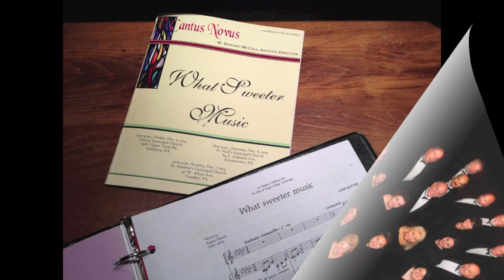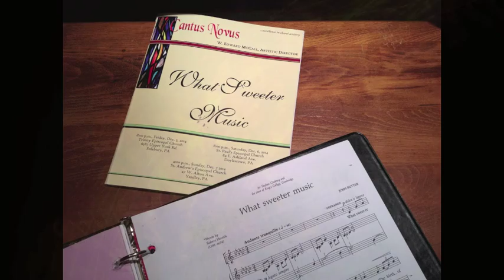Cantus Novus performs What Sweeter Music by John Rutter, December 6, 2014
John Rutter has become synonymous with choral music of the twentieth century.His writing is at once pleasing, affirming and tuneful. For choristers, it is immediately accessible and charming.The lush harmonies and flowing melody fuse together in a richness that is comforting.